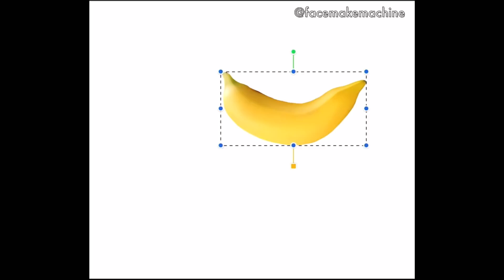바나나로 슬리프 만드는법